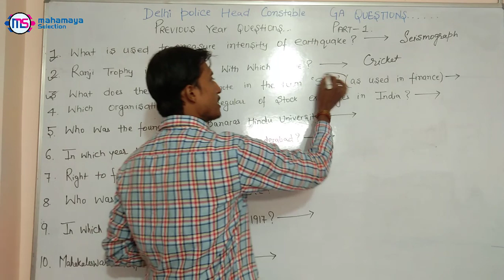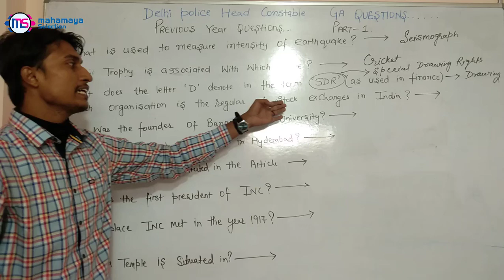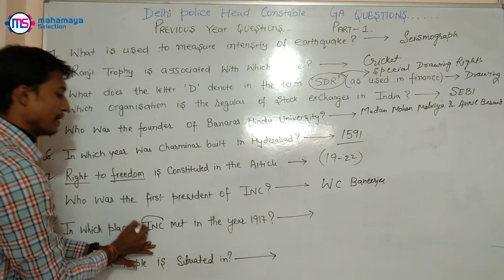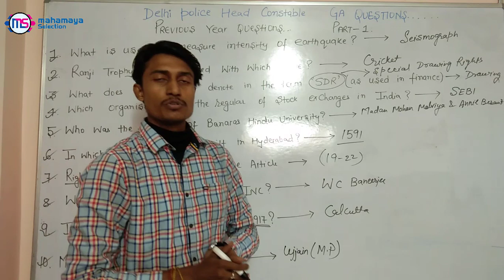Delhi Police Head Constable GA Previous Year Question With Answers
Learn about Delhi Police Head Constable GA Previous Year Question With Answers